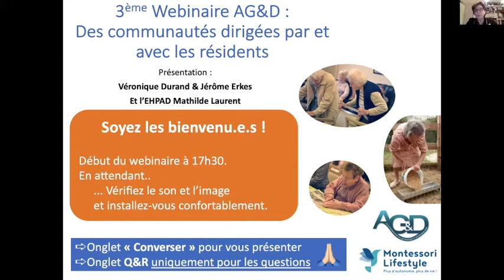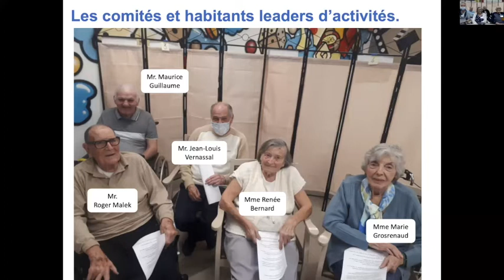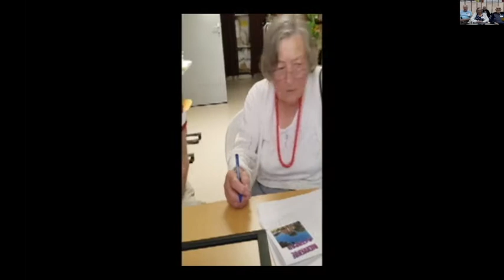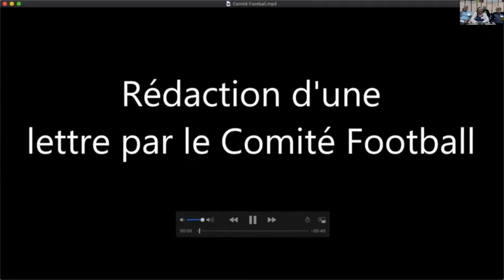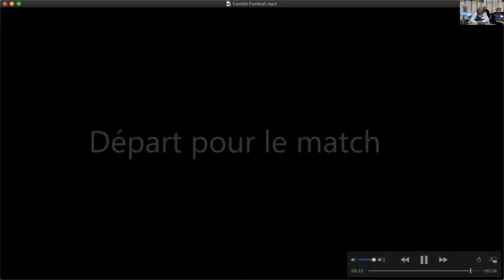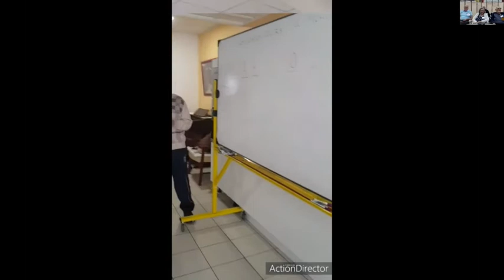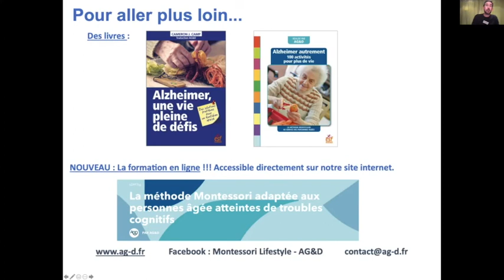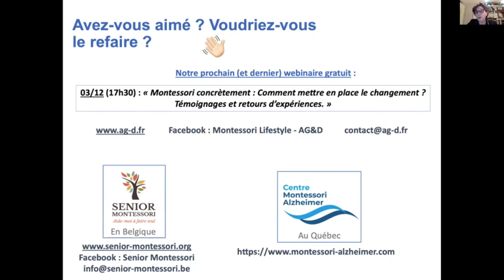Webinaire Créer des communautés avec Montessori : Témoignages des personnes âgées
«  Montessori en institution : Créer une communauté dirigée par et avec les habitants  »
Webinaire proposé par Montessori Lifestyle - AG&D

Avec la participation de Marie Lembach, d'Elisabeth Malard et des habitants de l'EHPAD Mathilde Laurent à Villeneuve les Maguelone.

Un des grands objectifs de la méthode Montessori est de permettre aux anciens de retrouver une place et un rôle au sein d'une communauté à laquelle ils peuvent sentir qu'ils appartiennent vraiment, malgré les difficultés cognitives. Un réel défi en institution où l'organisation est plus souvent centrée sur la réalisation de tâches autour des soins que d'une vraie vie sociale, pour tous. En changeant le regard porté sur les personnes accompagnées, mais aussi sur l'institution, il est possible de trouver des pistes  pour rendre cet objectif concret et atteignable. Comme par exemple, créer des comités d'habitants, dans lesquels ils expriment souhaits, rêves et envies, débattent, et décident démocratiquement des éléments importants de leur vie. Ou encore, permettre à certaines personnes, de mener des activités en groupes pour d'autres personnes ayant des troubles cognitifs. Leur confier l'animation de groupes de lecture, de yoga, de poésie, etc. De belles manières de recréer du lien social et la possibilité de contribuer qui vous seront présentées, avec, en prime, une sacrée surprise pour aborder ces enjeux.